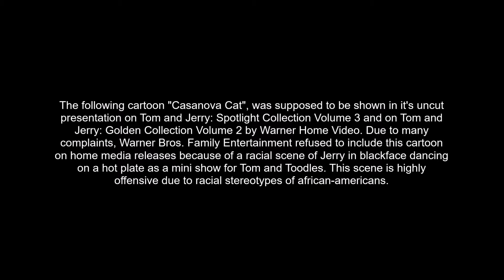Casanova Cat Disclaimer + Casanova Cat (1951) Intro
Taken from Blurner+ exclusively.